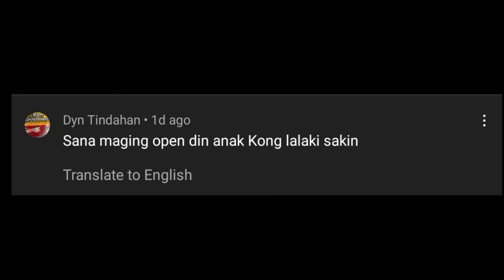LET'S BUY SOME FOOD FOR DINNER | BUDGET MEAL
SHOUT OUT FOR OUR LAST COMMENTS THANK YOU SO MUCH FOR SUPPORTING MY YOUTUBE CHANNEL